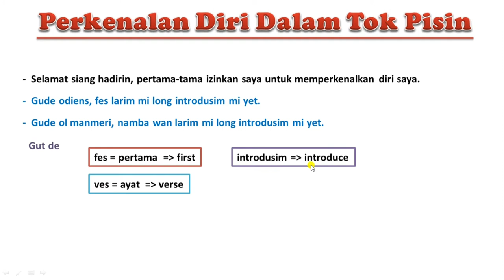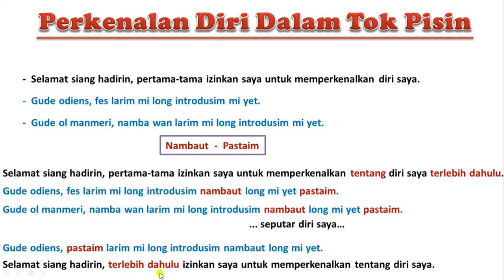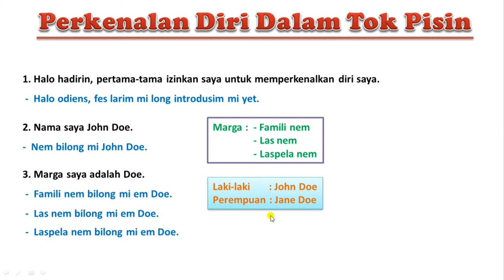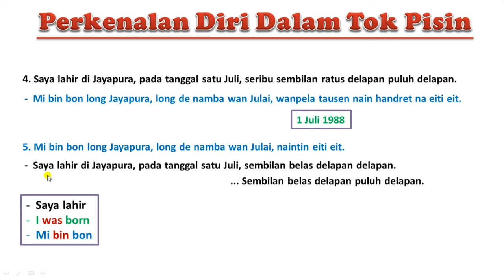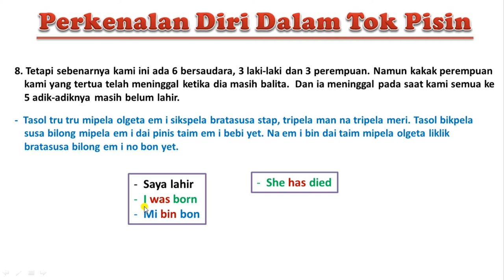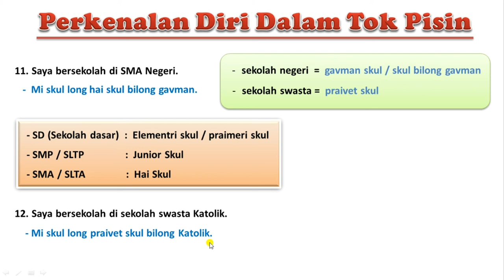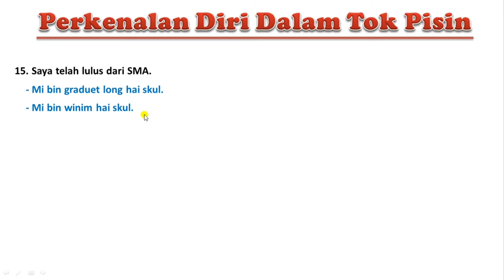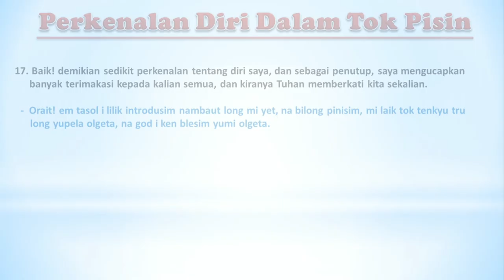Perkenalan diri dalam Tok Pisin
Tutorial tata cara memperkenalkan diri di dalam bahasa Pidgin - Tok Pisin negara Papua New Guinea (PNG).